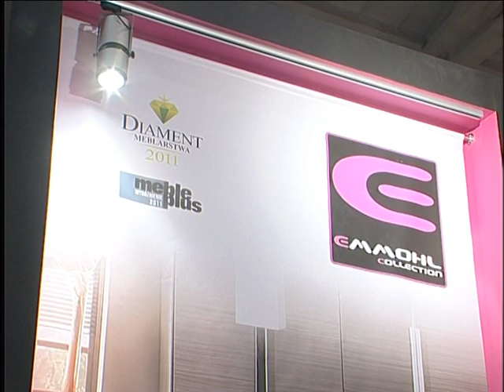Targi MEBLE POLSKA 2011 - Stoisko firmy POLDEM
Międzynarodowe Targi Poznańskie - Targi MEBLE POLSKA 2011 - stoisko firmy POLDEM Sp. z o.o.